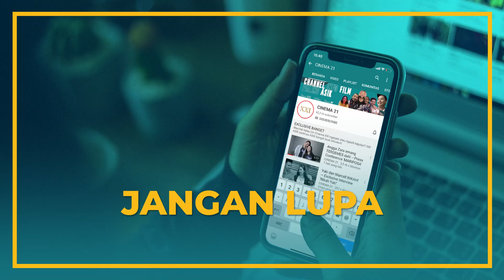INTERVIEW EKSKLUSIF JAY ADI BERSAMA GILANG DIRGA??! | Exclusive Interview Star Syndrome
Seorang mantan vokalis band besar (Gilang Dirga) yang pernah meraih banyak penghargaan, mencoba mendapatkan kembali popularitasnya di industri musik yang ternyata sudah jauh berbeda.